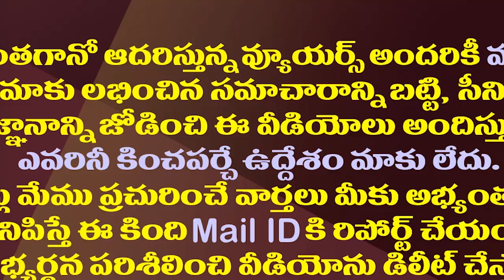చంద్రబాబు ఎన్ని ప్లాన్లు వేసినా అక్కడ టీడీపీ గతి అంతే.!| TDP Dire Situation Continues In Kadapa Dist